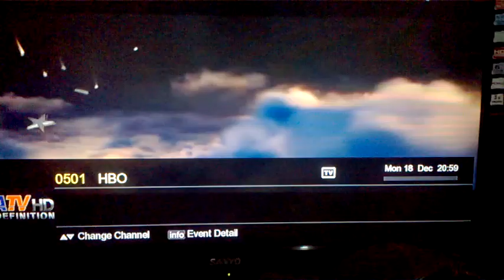Paramount Pictures/Marvel Studios (2010)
From Iron Man 2 on HBO Asia.